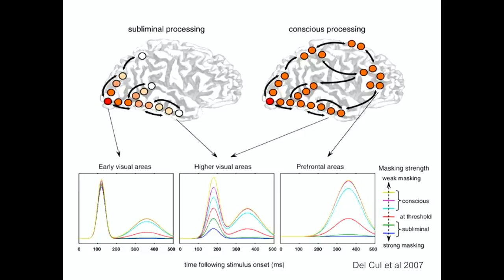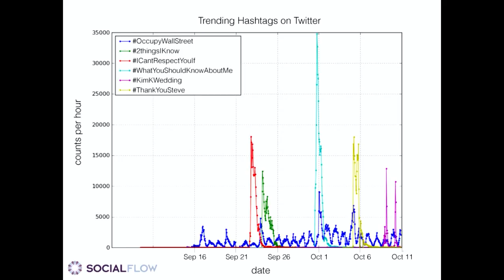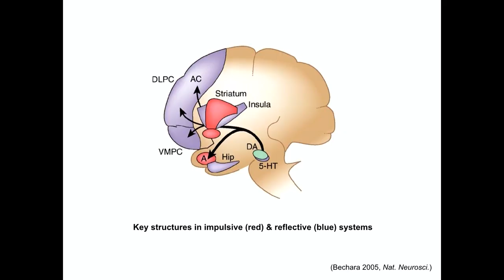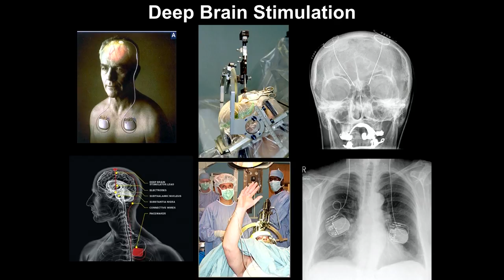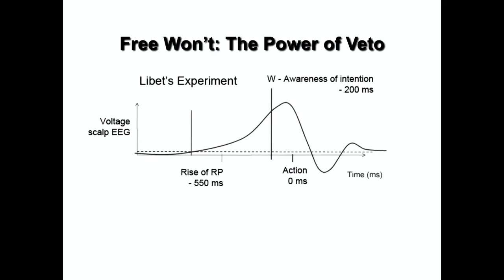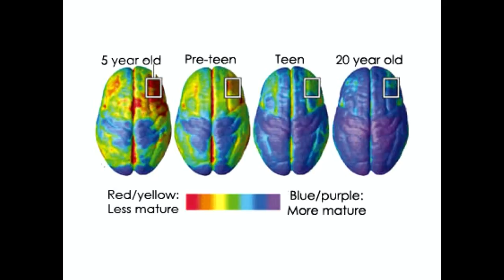How Does the Brain Impact our Feelings of Love and Heartbreak?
Could our genes affect our romantic choices? Does love inhabit a particular region of the brain? If this song makes us too sad to drive straight, why are we playing it on repeat?

Rapper and essayist Dessa hosts "Heartbreakers" - a four-event collision of art, music and scientific research on love, sex and human adventures in pair-bonding.

Cognitive neuroscientist Heather Berlin discusses how the brain creates all of our subjective experiences: our feelings of love, anxiety and more.